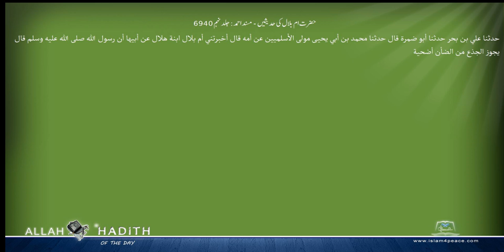حضرت ام بلال کی حدیثیں مسند احمد Musnad Ahmad Islam4Peace com